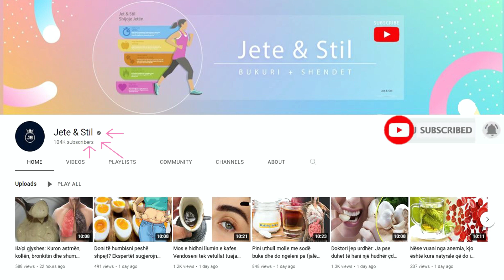Qumësht me hudhra. Pijeni çdo ditë dhe do trajtoni këto 4 sëmundje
Përbërësit: • 500 ml qumësht • 10 thelpinj hudhër të qëruara • 2-3 lugë gjelle me sheqer • 250 ml ujë i ftohtë. Kolla: Hudhra ka efekte antibakteriale dhe ndihmon në kurimin e shumë patologjive. Një prej tyre është edhe kolla e thatë. Nëse doni mund t’i shtoni edhe mjaltë dhe pas xhinxher për ta bërë akoma më efektiv veprimin e saj.

Ingredients: • 500 ml of milk • 10 cloves of peeled garlic • 2-3 tablespoons of sugar • 250 ml of cold water. Cough: Garlic has antibacterial effects and helps to cure many pathologies. One of them is dry cough. If you want, you can add honey and then ginger to make its action even more effective.